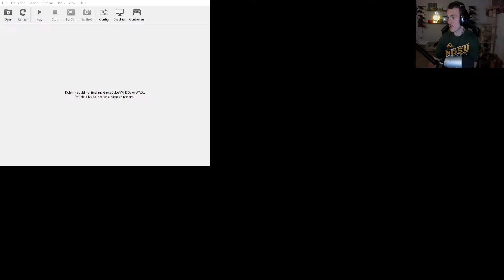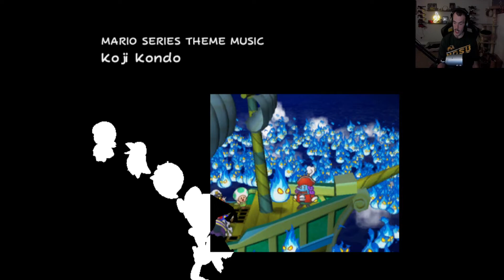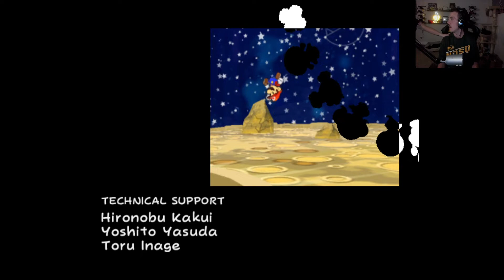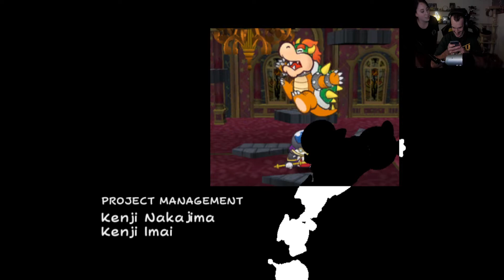Mr Mammal Plays: Paper Mario Thousand Year Door (Ep. 22)